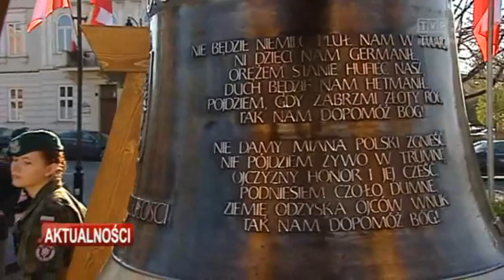Pomnik Orła w Sędziszowie Małopolskim i Dzwon Niepodległości w Rzeszowie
Pomnik Orła w Sędziszowie Małopolskim i Dzwon Niepodległości w Rzeszowie - Aktualności TVP Rzeszów